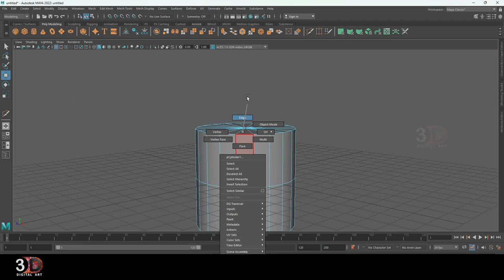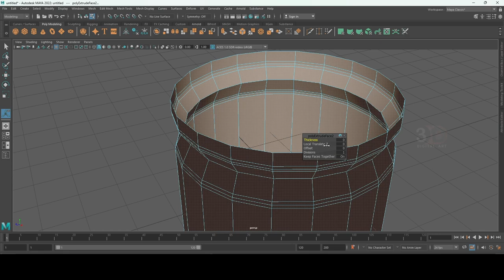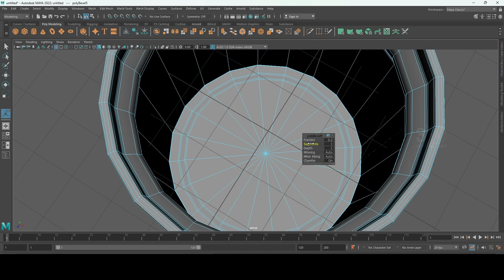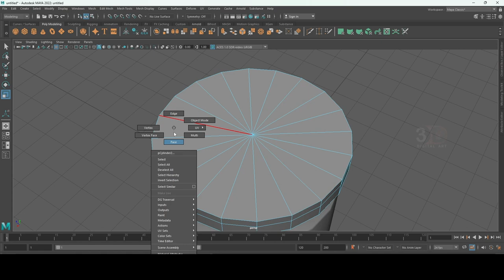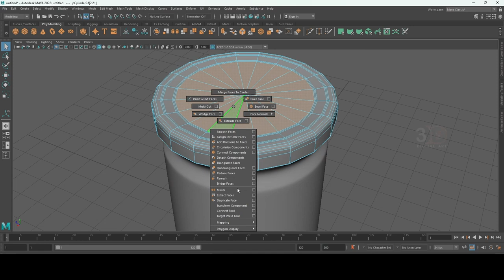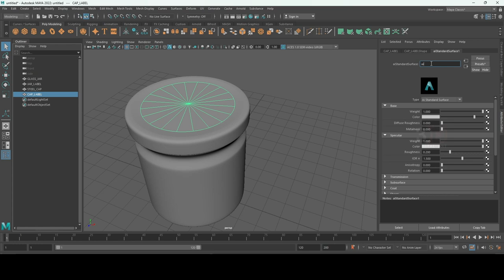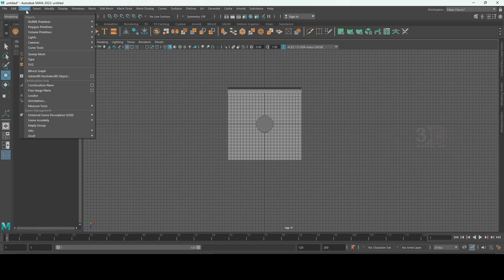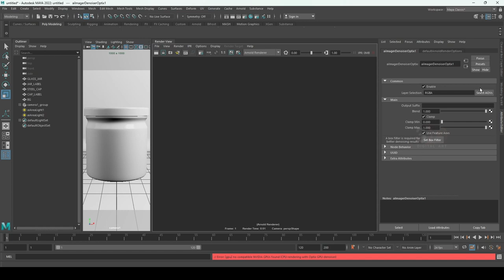3D Glass Jar II Modeling in Autodesk MAYA II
II Modeling in Autodesk MAYA II